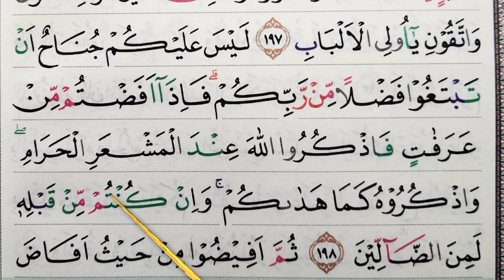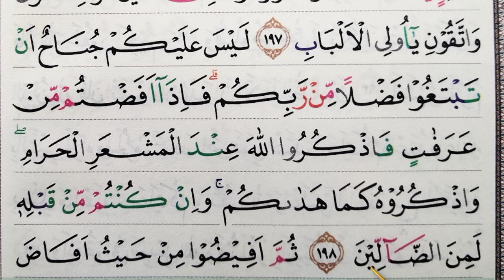BELAJAR NGAJI PEMULA TARTIL DAN PELAN Q.S AL BAQARAH AYAT 198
Assalamualaikum,wr.wb.

sahabat muslim pecinta Al Quran semuanya.
video ini adalah sebagai sarana untuk mempermudah kita untuk belajar membaca Al Quran. Namun tidak menghilangkan keberkahan belajar mengaji langsung menghadap kepada guru. Bagi anda yang tidak memiliki banyak waktu untuk menemui guru atau jauh dari guru, maka video ini bisa membantu Anda belajar membaca Al Quran dengan pembahasan tahwidnya. semoga Alloh memberi keistiqomahan dan kemudahan untuk memahaminya. aaamiiin

kami juga mohon bantuan doa dan supportnya supaya channel ini semakin maju dan berkembang. bisa istiqomah mengupload video cara membaca Al Quran sampai khatam juz 30.

TERIMAKASIH

BELAJAR NGAJI PEMULA TARTIL DAN PELAN Q.S AL BAQARAH AYAT 198. dilengkapi dengan penjelasan tajwidnya, semoga bermanfaat. jika mendapati kesalahan silahkan tulis di kolom komentar. Terimakasih